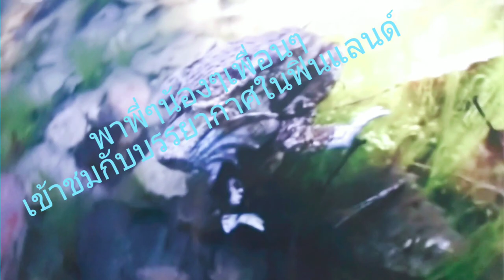HAPPY FAMILY DAY#Boat#Vene#ลงเรือลำเดียว#ชีวิตต่างแดนหาอยุ่หากิน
meta name="tradetracker-site-verification" content="f0965da77bf19d765068f540e2ab587076c30dc2" / Real-life and Lifestyle in The Authentic Small Organic Farm in Finland. Eastern-Savo Organic (Farm). HAPPY DAY TOGETHER ON THE LAKE AND IN NATURE. Hot Now, Rising Up and Most Popular.